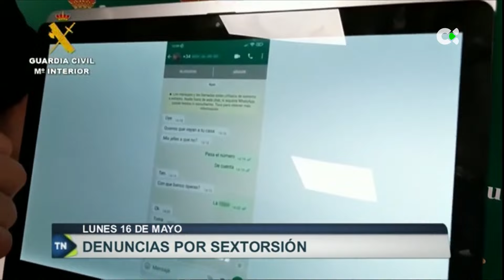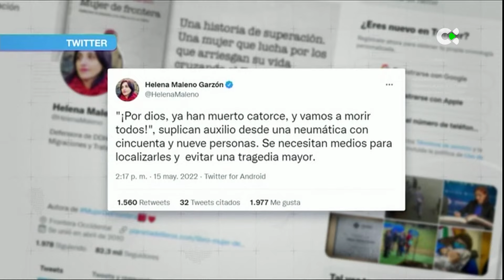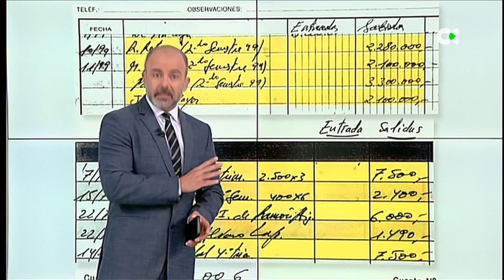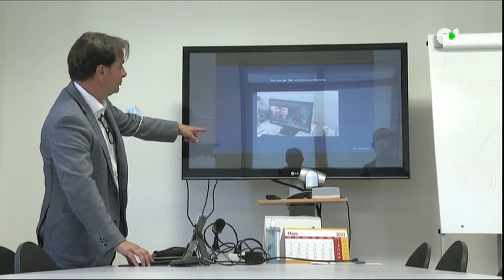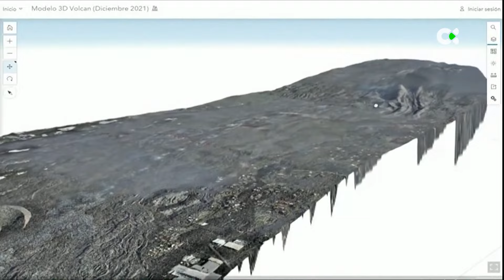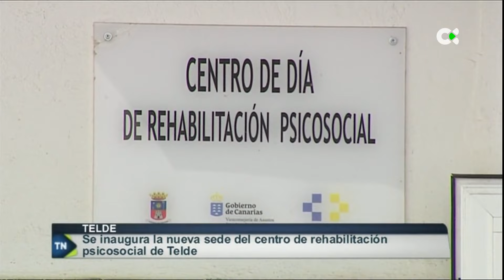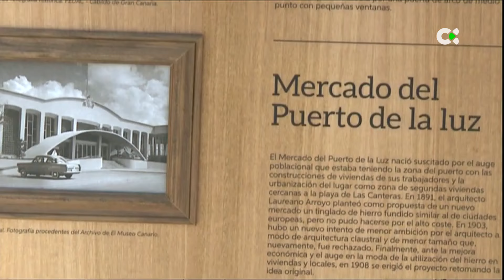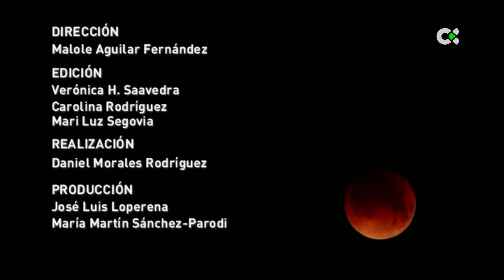Telenoticias 1 | 16/05/22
Principales titulares de este lunes, 16 de mayo de 2022, en TN1Canarias